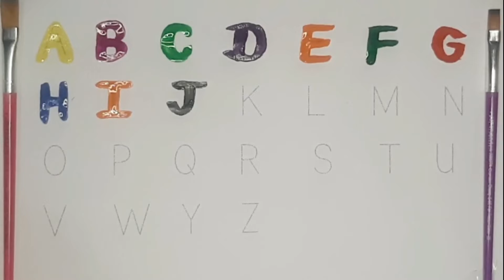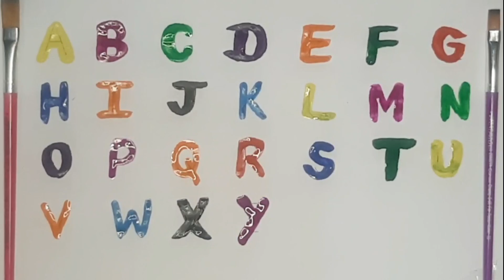A for apple| ABC song| Phonics song| English for kids| Alphabet| Nursery Rhymes| ESL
a for apple, abc song, phonics song, english for kids, Phonics man, abc mouse alphabets|nursery rhymes, head shoulders knees and toes and blippi etc.

In this video we shall learn about abc song and a for apple and how to teach abc songs for kindergarten esl through abc news.

Do you know a for apple makes the ae sound like in word Apple which makes A for Apple.

A is for Apple. Would be the correct common phrase. This is used in nearly every Elementary School in any English speaking country in order to teach the Alphabet to small children. The meaning is pretty basic, namely that "The word 'Apple' begins with the letter 'A'."

A for apple is basic understanding of kids.

Abc song is very helpful activity to teach nursery rhymes to kids.
abc song is any of various songs used to teach children an alphabet. ABC song typically recite the names of all letters of the alphabet of a given language in order.

abc song has a set of letters in a fixed order that you use when you are writing a language.